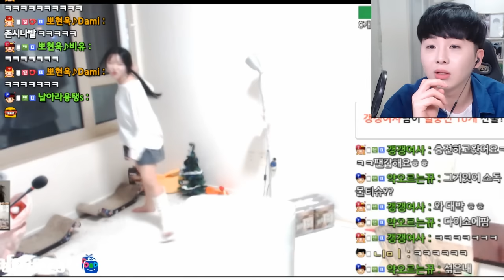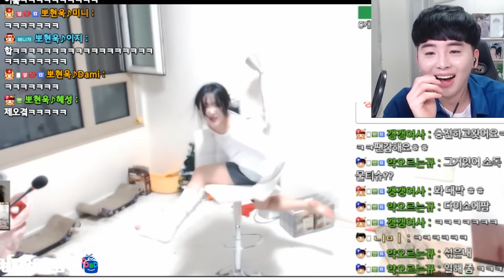[몰래 여캠탐방] 지옥에서 온 미친 텐션의 그녀! 존시나발 풀버전 공개!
[아프리카TV BJ뽀현욱, 가수 뽀선희입니다.]